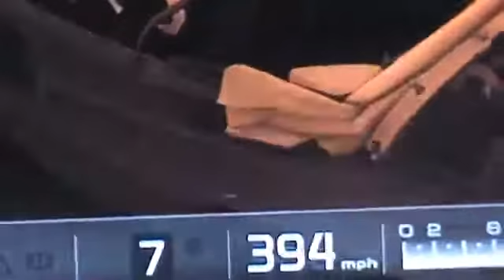My First Ever YouTube Video (May 4. 2013)- HACKED GT5 CARS!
The original title follows:

Hacked Chapperal 2J 1970 racecar (Box) vs Hacked VW Schwimmwagen 1942 (bathtub) drag- Bathtub View

I get it, it's Chaparral. I was still unsure of the spelling. RIP earbud users. I hope this was a great start at the platform called YouTube.

PlayStation ID: cks4205
Steam: RacermanXtreme

Follow My Long-time Friends & Collaborators!

-RacermanXtreme